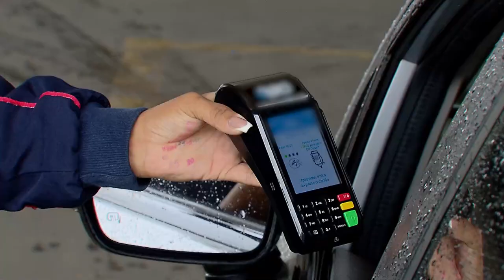Terceira Turma anula duplicata utilizada para cobrar prejuízo decorrente de fraude 21.03.23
​A Terceira Turma do Superior Tribunal de Justiça (STJ) declarou a nulidade de duplicata emitida por uma empresa de combustíveis contra uma credenciadora de máquina de cartão de crédito e determinou a restituição dos valores exigidos por esse meio impróprio, acrescidos de juros e correção monetária.